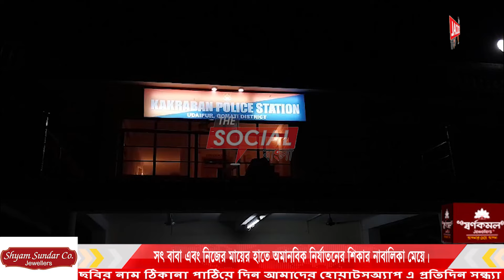সৎ বাবা এবং নিজের মায়ের হাতে অমানবিক নির্যাতনের শিকার নাবালিকা মেয়ে।